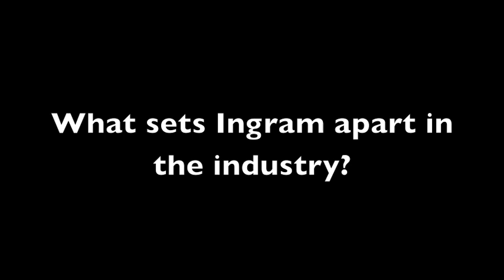Ingram Content Group Overview by Marcus Woodburn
Marcus Woodburn, Vice President, Digital Products, gives a quick overview of Ingram Content Group at London Book Fair.